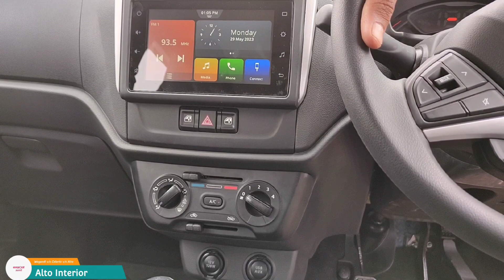ऐसा Comparison पहले नहीं देखा होगा 😊 WagonR Vxi vs Celerio Zxi vs Alto k10 Vxi+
0:00 - Introduction
0:24 - Front Profile Comparison
2:38 - Rear Profile Comparison
4:32 - Alto Interior
5:14 - Celerio Interior
5:51 - WagonR Interior
6:39 - Conclusion

Prices:-
Maruti Suzuki Alto K10 price is Rs. 3.99 Lakh, Maruti Suzuki Wagon R price is Rs. 5.55 Lakh and Maruti Suzuki Celerio price is Rs. 5.37 Lakh. Hence Maruti Suzuki Alto K10 is the cheapest amongst these cars.

Fuel Efficiency :-
For the Std version, mileage of Alto K10 is 24.39kmpl, for the LXI 1.0 version, mileage of Wagon R is 24.35kmpl and for the LXi version, mileage of Celerio is 25.24kmpl. Thus making Celerio the most fuel efficient as compared to Alto K10 and Wagon R

Engines:-
For the Std version, 998 cc Petrol engine of Alto K10 produces 66 bhp @ 5500 rpm of power and 89 Nm @ 3500 rpm of torque. For the LXI 1.0 version, 998 cc Petrol engine of Wagon R produces 66 bhp @ 5500 rpm of power and 89 Nm @ 3500 rpm of torque. For the LXi version, 998 cc Petrol engine of Celerio produces 66 bhp @ 5500 rpm of power and 89 Nm @ 3500 rpm of torque.